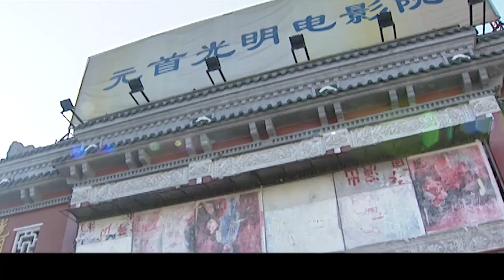【精彩谍战剧】生死谋局 13丨华裔专家险遭特务暗杀，反间精英二人组默契配合展开调查，敌暗我明究竟谁才是幕后黑手！（高明、赵峥、王海燕、寇振海、靳东领衔主演）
► 剧情简介：20世纪60年代的一个冬天。秘密回国参加我新型潜艇研究制造的华裔专家，在途经香港时遭到台湾特务的追杀，险些丧命。北京的反间谍局立即分析情况，作出我内部存在台湾间谍的判断，并迅速展开调查。本以等待退休的许子风和年轻的反间谍局人员骆战，以及原在香港的外派人员蓝美琴组成三人小组，接受了此项任务。